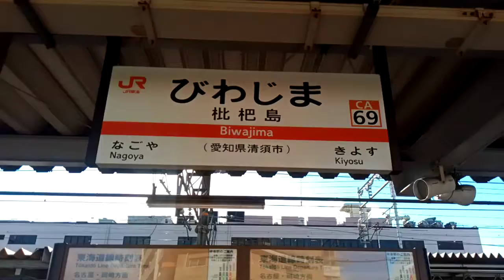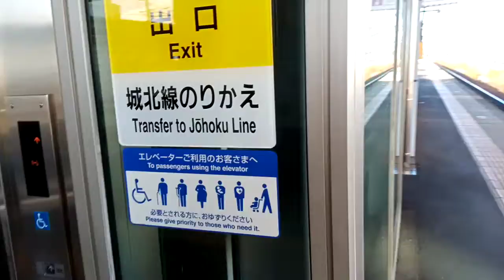JAPANESE VILLAGE & LOCAL TRAIN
Japanese local train station in Nagoya